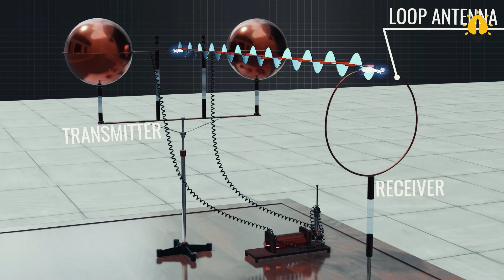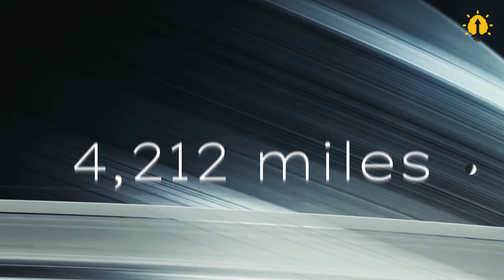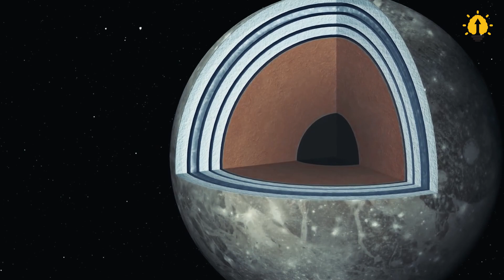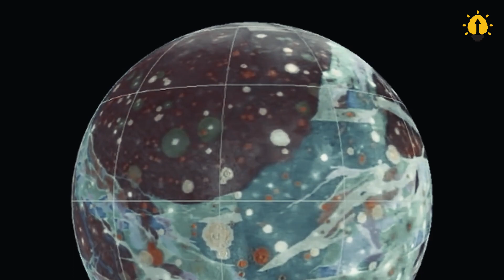Discover The Mystery Of The Solar System's Largest Moon - Ganymede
Since the 1950s, scientists have known that there are radio wave emissions in the vicinity of Jupiter, but detecting the source of these emissions has not been a simple task. However, NASA recently announced that they have officially discovered a radio wave source coming from a moon of Jupiter, namely Ganymede. So, what does this radio signal imply? Could it be a signal from an extraterrestrial civilization? All of these questions will be explained in today's video.